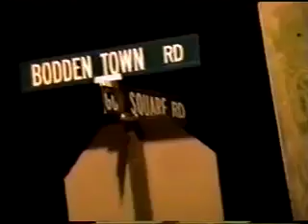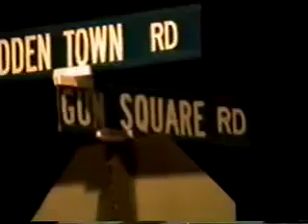Church of God Bodden Town Caroling In The Community 1997